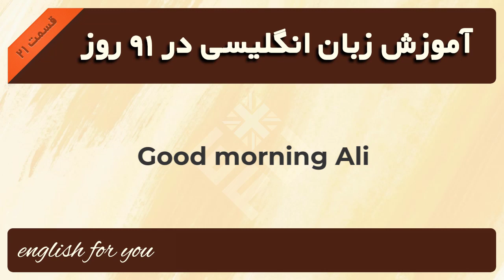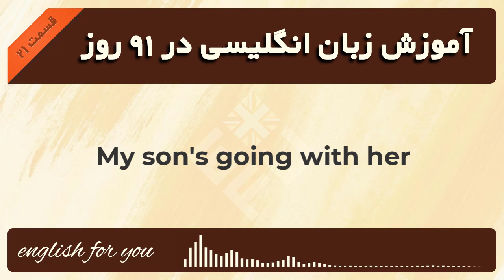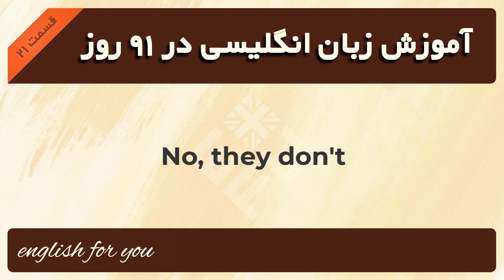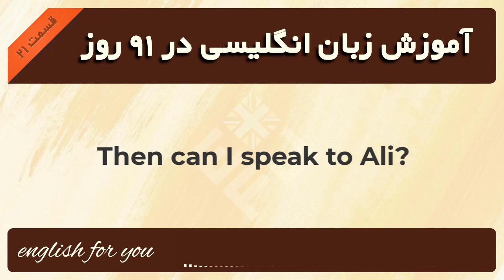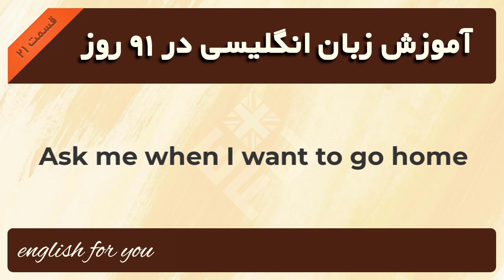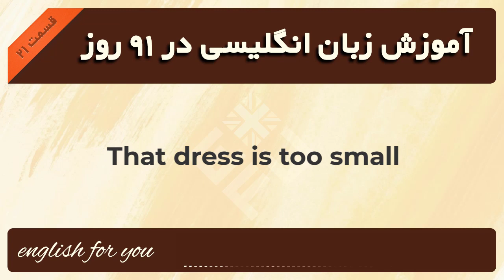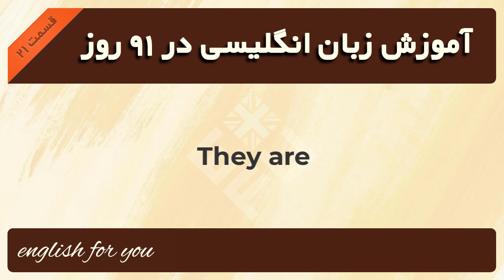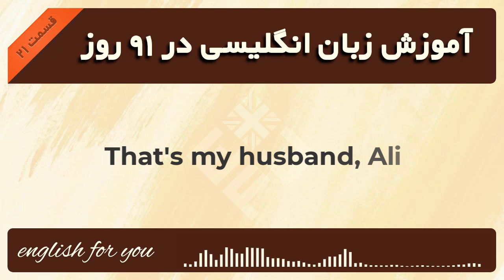آموزش زبان انگلیسی در 91 روز به شیوه نصرت - قسمت بیست و یکم